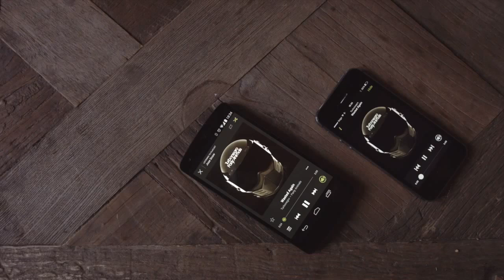DMT 222: On Soundcloud, UMG's 2014, the evolution of D2F, Amanda Palmer on Patreon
This week's show is brought to you by Gramofon, a small device that can give your 'old school' speakers a new lease of life by adding seamless wireless streaming functionality controlled right from the Spotify app.

This week on Digital Music Trends it was a real pleasure to welcome Benji Rogers (President, Pledge Music) and Jessie Scoullar (Founder, Wicksteed Works).

We start by discussing On SoundCloud's $1m payment to partners thanks to high-profile brand partnerships and what that could mean for the company's future.

Then we  tackle UMG's 2014 decline in revenues which, alongside the recent management shake-up, could see the label revisiting its attitude towards freemium services.

I also take advantage of the expertise of this week's guests in everything direct to fan to talk about the evolution of D2F experiences. We debate whether they are being successfully deployed by the majority of artists or whether we're still looking at a missed opportunity. In that context we also discuss Amanda Palmer's new Patreon page which at the time of the recording had hit $14k and is now approaching $20k per 'thing' released.

Finally, we discuss SXSW 2015 and what my guests have planned so far for the festival which kicks off in just a few day's time in Austin, Texas.

I really hope you enjoy the show and 'till next time.